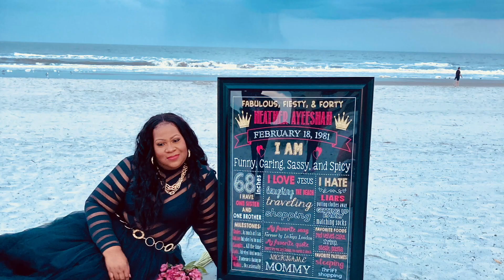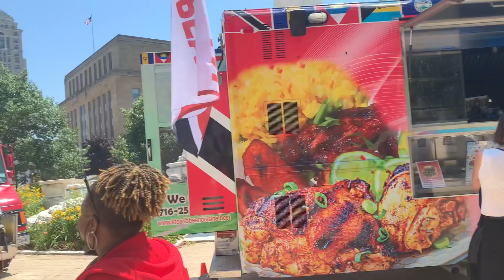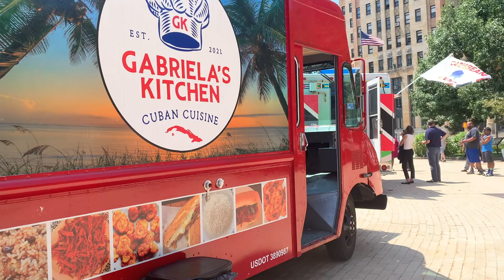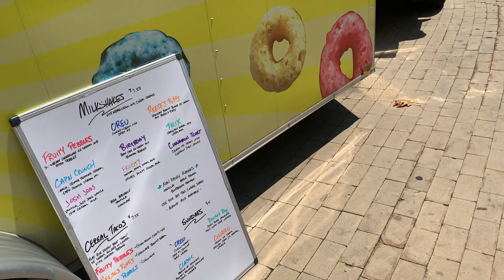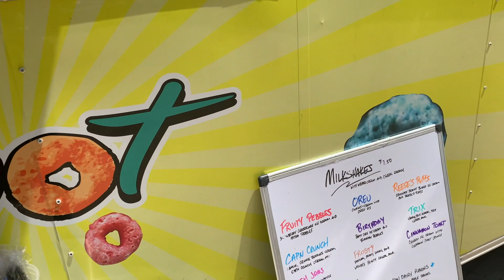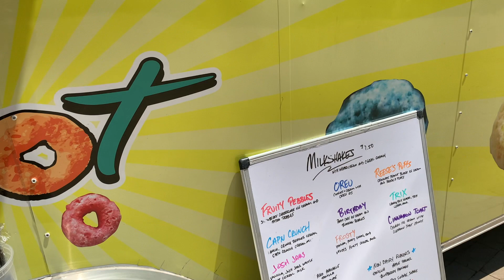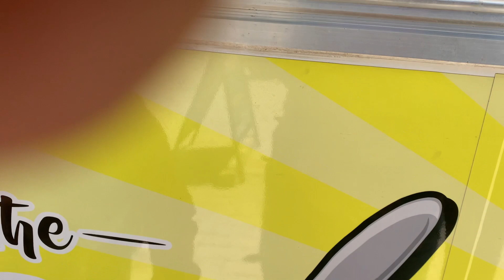food truck lunch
Food truck lunch in front of City Hall in Downtown Buffalo, NY